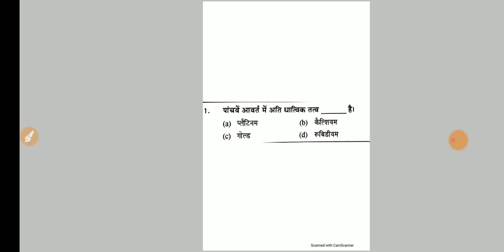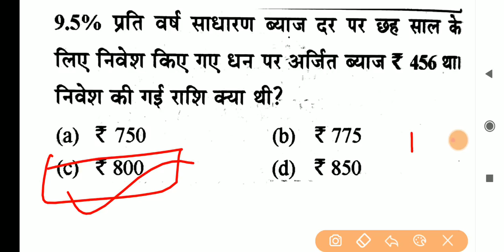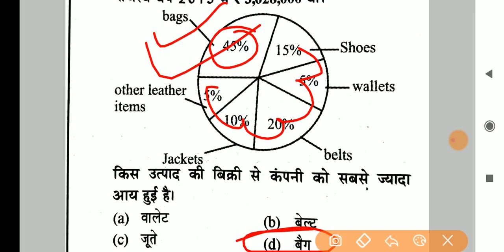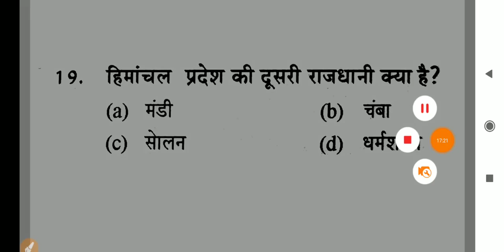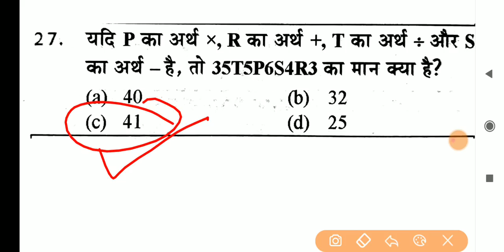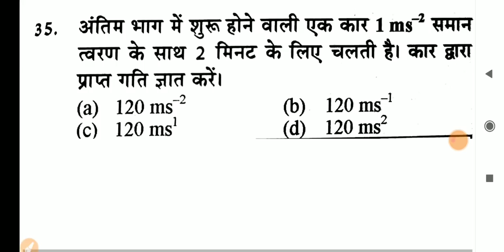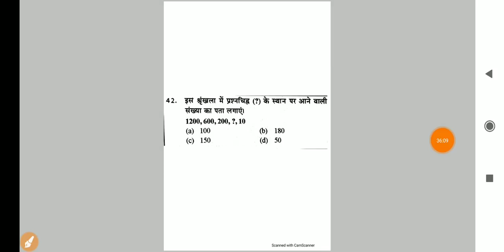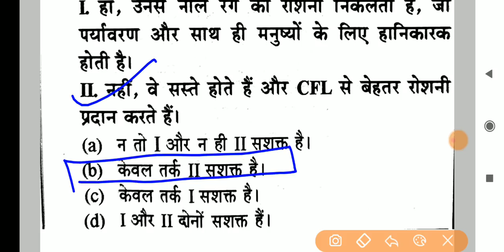RRB GROUP D PREVIOUS PAPER |RRB GROUP D PAPER 2020|RRB GROUP D EXAM DATE 2020|RRB SCIENCE|RRB MATHS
bsasir WhatsApp channel follow RRB NTPC EXAM DATE PREVIOUS YEAR PAPER | RRB NTPC 29 MAR 2016 SHIFT-3 PAPER | RRB NTPC FULL PAPER

rrb ntpc